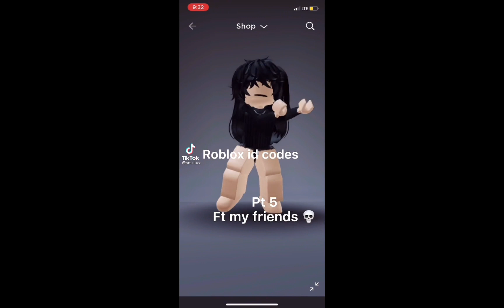Roblox Music ID Codes TikTok 2021- 2022